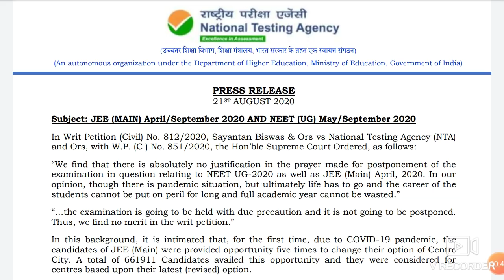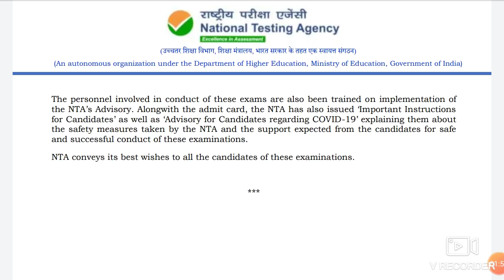Neet Exam 2020 postpone or not ? New notice by NTA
In this video I telling about the Neet Exam 2020 postpone or not ? New notice by NTA.

Harsahay Chopra